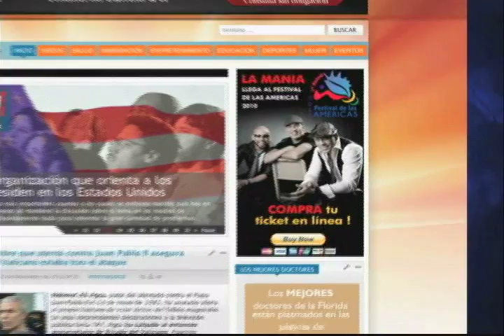D'LATINOS CAMARA Y ACCION PT.2 con los Principes Negros 11-10-10